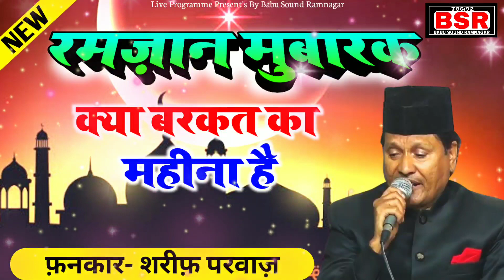Sharif Parwaz | New | Ramzan Special |Qawwali | रमज़ान मुबारक़ क्या बरकत का महीना है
SHARIF PARWAZ KA SUPERHIT STAGE PROGRAMME

Tital:- Ramzan Mubarak Kya Barkat Ka Maheena Hai

APNE SHAHAR KE JALSE YA QAWWALI PROGRAMME KI AUDIO, VIDEO HD RECORDING KARAWANE KE LIYE CONTACT KAREN

SHARIF PARWAZ ke kuchh aur Qawwali sunne ke liye link par click karen